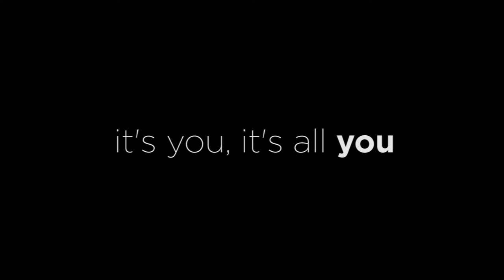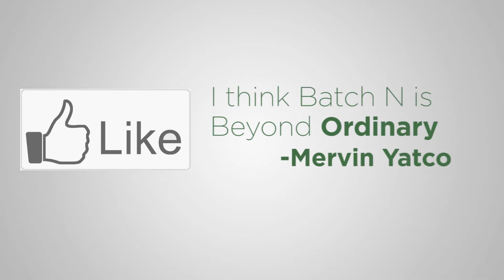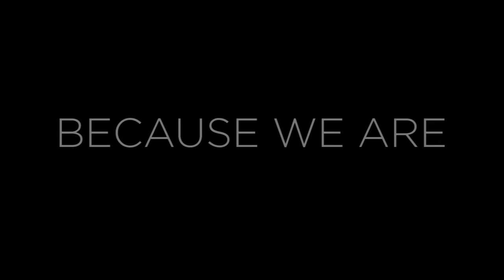Unveiling the Batch N (Claret School of Q.C.)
For almost 4 years of our High School life, this is now who we are. Batch N is Batch Novus